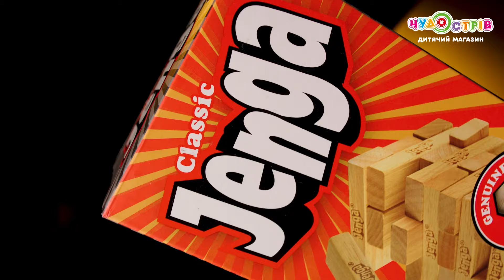Сезон настільних ігор розпочато!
Ваші діти теж сумують вдома? Зависають в гаджетах? Дженга! Твістер чи Монополія в Чудо Острів! Грайте вдвох, або цілою компанією! І все буде Дженга!